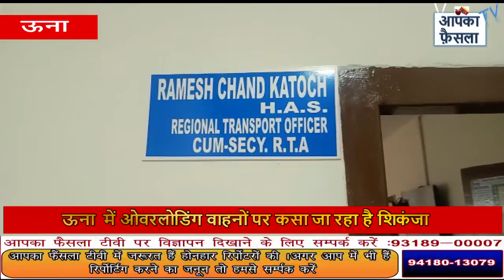ऊना में ओवरलोडिंग वाहनों पर कसा जा रहा है शिकंजा || Aapka Faisla Tv